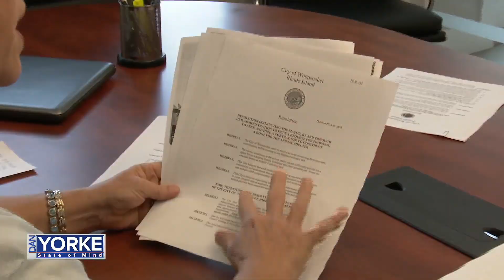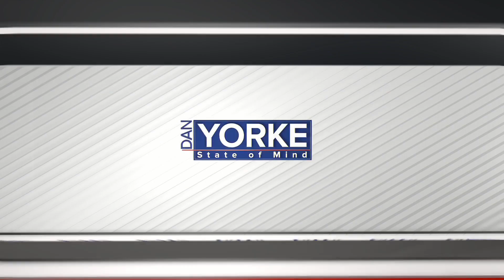DYSOM 10/28/22: Lisa Baldelli-Hunt, (D) Woonsocket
Lisa Baldelli-Hunt joins Dan Yorke to discus the background of why she was ousted as Mayor of Woonsocket, and her plan to return on December 6th.